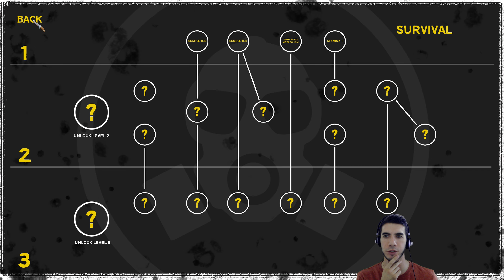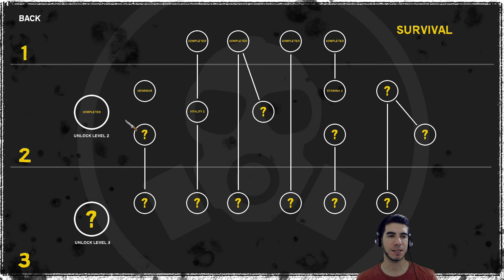INVASION 2037 [#4] | Mejoras de Personaje y Bunker | Gameplay Español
Invasion 2037 gameplay en español
Conviértete en un científico sobreviviente en un mundo salvaje post-apocalíptico donde los extraterrestres tienen el control del mundo, encuentra una cura, administran tu refugio y luchan para sobrevivir.

COMPARTE LOS VIDEOS, ES GRATIS !! XD

▬▬▬▬▬ INFORMACIÓN SETUP ▬▬▬▬▬
Consola: PS4-PRO 1TB
CPU: Intel i7-7700
MB: Asus Strix Z270-H Gaming
GPU: Asus ROG Strix GeForce RTX 2060 6G Gaming
RAM: 24GB DDR4 @2400Mhz Crossair
DISCOS: Kingstone SSD 480GB + Wester Digital Blue 1TB
Capturadora: Elgato HD60 PRO (PCI EXPRESS)
Microfono: Blue Yeti Snowball ICE